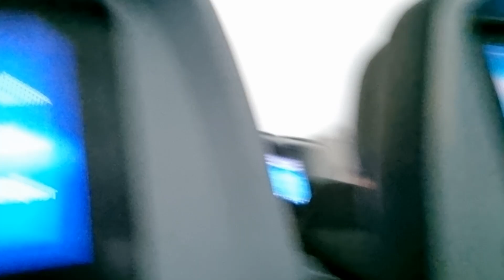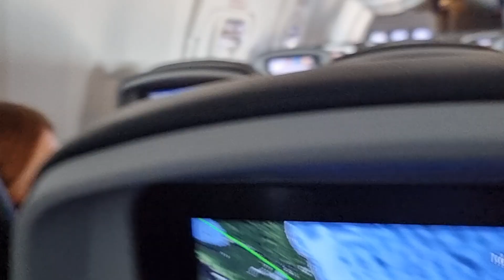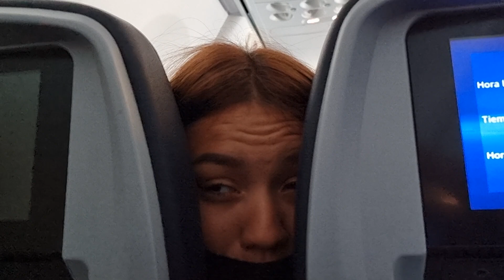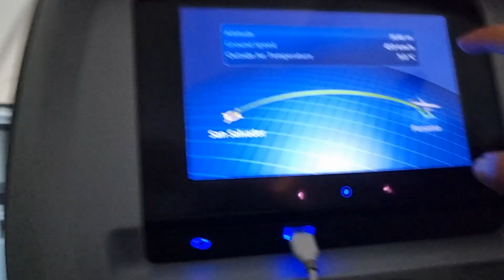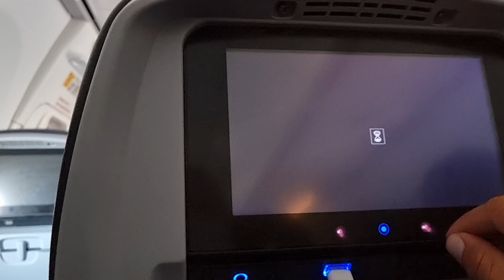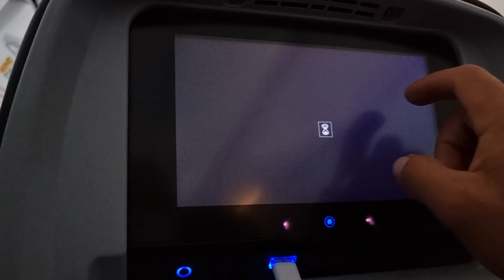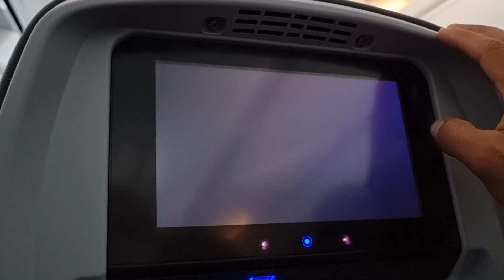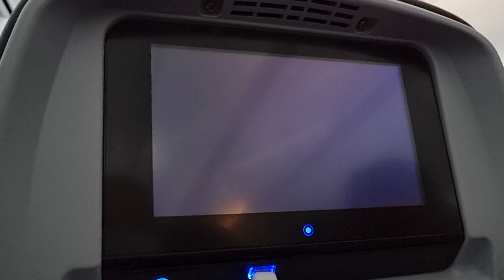Bessy va enferma y nos cuenta por qué. Le dicen la verdad a Diablo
Bessy cuenta que va enferma debido a esto. Todos le dicen a Diablo la verdad